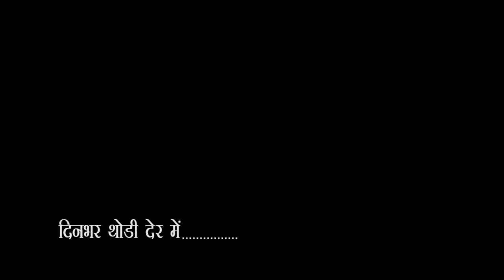City-1 news Gorakhpur 25\08\2018